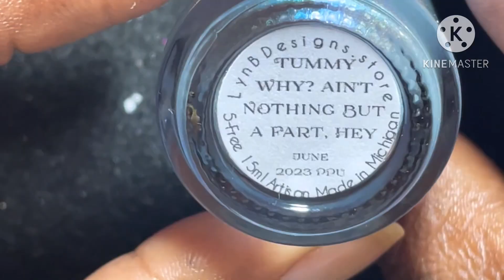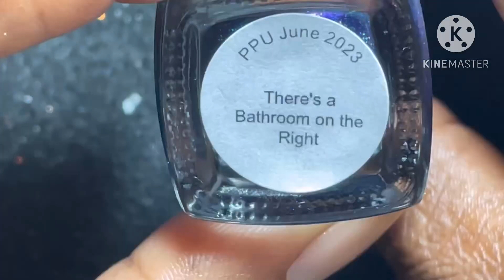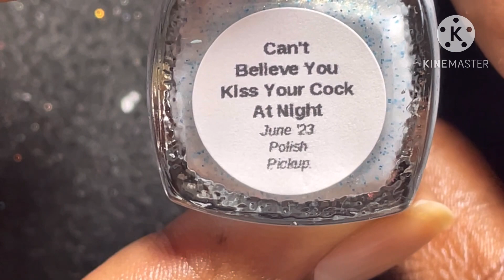review JUNE 2023 POLISH PICKUP MISHEARD SONG LYRICS / LIVE SWATCHES / GIFTED AND PAID PR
POLISH PICKUP ON SALE JUNE 2-5 MISHEARD SONG LYRICS

LYNBDESIGN

$13 with no cap
15ml
Tummy Why? Ain’t Northing But a Fart, Hey-soft blue base holo base with blue to purple shifting shimmer and holo micro flakies -inspired by the Backstreet Boys’ Song I Want it That Way

LUNA LACQUER

Theme: Misheard song lyrics
Inspiration: Creedance Clearwater Revivals Bad Moon on the Rise

There's a Bathroom on the Right - Dark blue with subtle purple shift and holo
$12 each CAP 125
12ml

ADORED COLORS

The theme for June PPU is Misheard Lyrics

Inspiration: Shania Twain's song That Don't Impress Me Much. Original lyric is - I Can't Believe You Kiss Your Car Good Night...but once you hear it wrong, you cannot unheard it
Name: Can't Believe You Kiss Your C*ck At Night
Description: White base with gold sheen running through it, packed with light and dark blue microglitter. This is a white glow in the dark polish. Best on 2-3 coats. For better effects charge under UV/LED light
Cap: 100
Price: $13
Size: 15 ml (0.5 fl oz)

EMBER NAIL LACQUER

Don’t Cey Tomato Baby— multi-chrome green//purple/blue color shifting flakes of glitter. Inspired by Metallica — Die , Die My Darling Mitsdirs Covwe song Garage Inc 1999 album. When he sings Don’t Cry for Me oh Baby sounds like Don’t cry tomato baby.
150 cap
$12